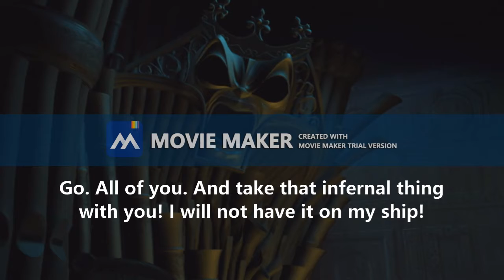Two Part Plan (Deleted scene Pirates of the Caribbean To World's End)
A deleted scene of arriving aboard the HMS Providence of SkekSil and SkekSo's two-part plan, Jones confronting Forte, and Forte lying to Gar Saxon.